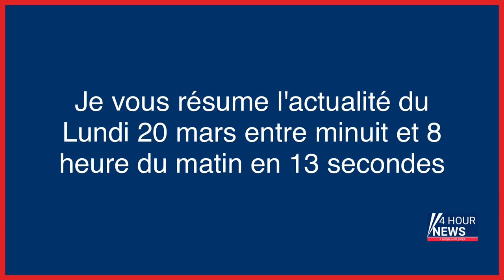Résumé de l'actualité du jour : Lundi 20 mars entre minuit et 8h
- Retraites : les actions prévues cette semaine contre la réforme
- L’hôpital dans les campagnes : plus qu’une question de santé
- Un CRS de Strasbourg se suicide avec son arme de service
- Prisons surpeuplées en Île-de-France : ils disent tous « non » aux projets de centres pénitentiaires
- Dans la Somme, un village entre omerta et sacrifices de chats
- Climat : le Giec publie lundi une synthèse de neuf ans de travail sur le réchauffement climatique
- La Banque de France prévoit le pic de l’inflation alimentaire pour juin et double sa prévision de croissance pour 2023